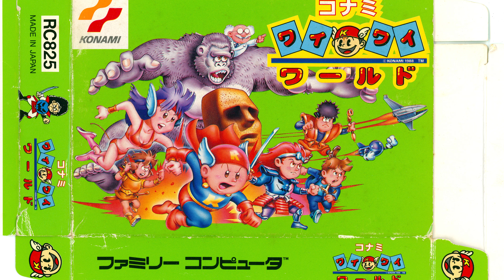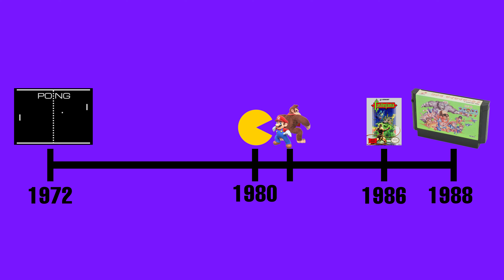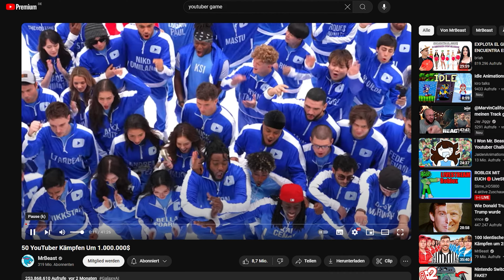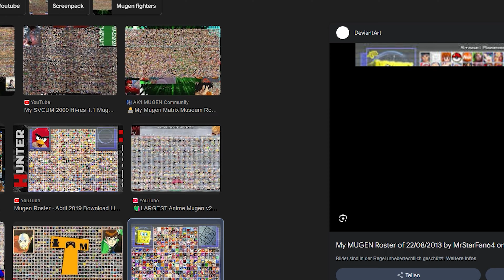Die Geschichte der Gaming Crossover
Die Geschichte der Crossover in Videospielen zusammengefasst. Von Smash Bros, über Fortnite bis zu diversen Gastauftritten von Nintendo & PlayStation Charakteren ist viel dabei